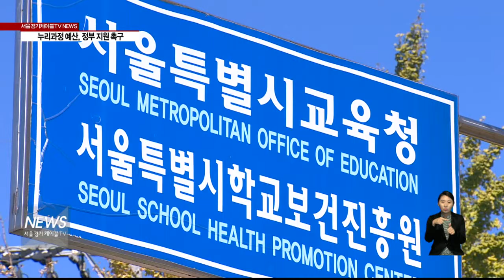누리과정 예산, 정부 지원 촉구(서울경기케이블TV뉴스)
【 앵커멘트 】
올해 초, 누리과정 예산 편성을 두고
중앙정부와 지역교육청 간
공방이 있었습니다.
하지만, 아직도 근본적인 해결책은
마련되지 않은 채
누리과정이 운영되고 있는데요,
이에 대해 서울시교육청은
정부의 적극적인 예산 지원을 촉구하는
기자회견을 열었습니다.
김국희기잡니다.

【 VCR 】
올해 초, 누리과정 예산 편성
공방 끝에 서울시교육청은
약 5개월 분을 추경으로
편성했습니다.

이마저도 이번 달이면
모두 소진돼 또 다시 보육대란이
우려되는 상황입니다.

이에대해 서울시교육청과
유치원, 어린이집연합회가
공동 기자회견을 열었습니다.

누리과정 정착을 위해
중앙정부의 적극적인 지원이
절실하다는 것이
이들의 입장입니다.
【 인터뷰 】
박명하
위원장/한국어린이집총연합회 서울시가정분과

【 VCR 】
조희연 교육감도 이 자리에서
누리과정 예산 문제는
서울시교육청만의 힘으로는
해결이 불가능하다며

중앙정부의 공약으로 도입된
보육정책인 만큼,

최소한의 시늉이라도 해야
누리과정을 지속하겠다는
정부의 입장을 공감할 수 있을 것이라고

【 인터뷰 】
조희연
서울시교육감

조희연
서울시교육감

【 VCR 】
오는 6월 20일은 유치원,
7월이면 어린이집에 예산 지원이
중단됩니다.

위태롭게 이어지고 있는
누리과정 안착을 위해
전국시도교육감과 보육교사들은
정부가 대화에 응해줄 것을

서울경기케이블TV 김국흽니다.